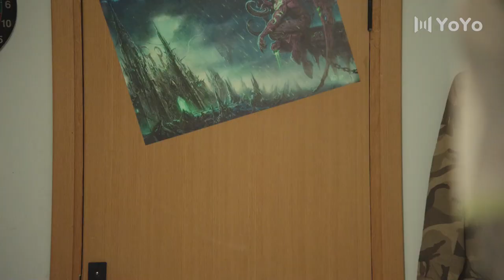She broke into male's dorm as she's worrying about him😂Closer To You 2 |我的刺猬女孩2| Clip 11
Drama name: Closer To You 2: Forever Love
Genres: Romance, Youth, Fantasy
Episodes: 24

💬Synopsis:
Having the same stylistic tone as the first season, Closer to You 2 follows Han Fei as she time travels to her university days and reunites with her boyfriend Wu Jing Hao who was supposed to be lying unconscious in a hospital bed. They continue their love story while trying to solve the mysteries of fate.
Ten years ago, Wu Jing Hao fell into a coma to save Han Fei; and she has been waiting for him to wake up ever since. By chance, the 28-year-old Han Fei travels back in time to the commencement ceremony at the university campus. If things were as it once was, Wu Jing Hao should've been in the hospital. Instead, Wu Jing Hao has lost part of his memories. Han Fei's mind is burning with questions yet she walks into Wu Jing Hao's life once again to continue their romance. In the process, she discovers that there is no escape from fate.